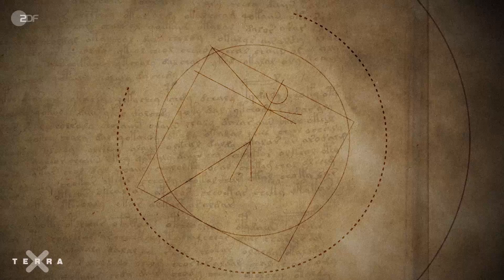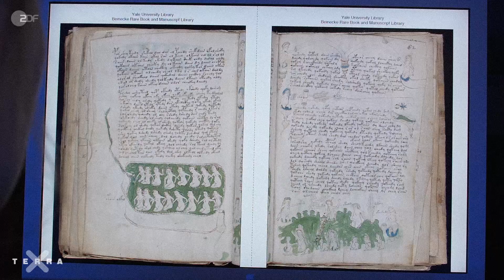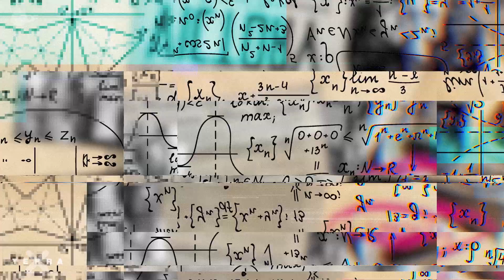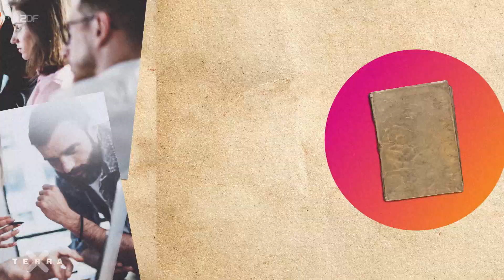Voynich-Manuskript: Wie knackt man den Code? | Terra X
Als der polnische Bibliothekar Wilfried Voynich 1912 in Italien auf ein unbekanntes Manuskript ohne Autor und Titel stieß, rätselten Wissenschaftler schnell über dessen Ursprung. Das Buch, gefüllt mit Zeichnungen aus Naturwissenschaft, Medizin und Astronomie, ist verfasst in einer uns unbekannten Sprache, einer sogenannten Apriori-Sprache. Ist es möglich, diese Zeichen und Wörter in Zukunft zu verstehen? Und bringt uns die Schrift vielleicht sogar völlig neue Erkenntnisse?

Zu diesem Thema empfehlen wir die spannende Doku "Geheimbünde (1/3): Der Code der Illuminaten"

Dieses Video ist eine Produktion des ZDF, in Zusammenarbeit mit dem Autorenkombinat.